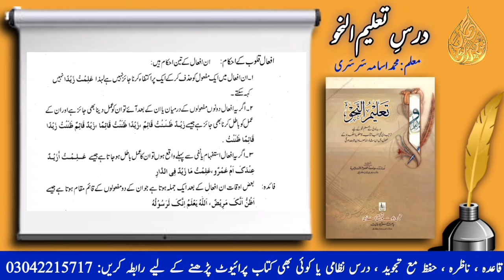Afal e Quloob| Learn Arabic with Usama Sarsari